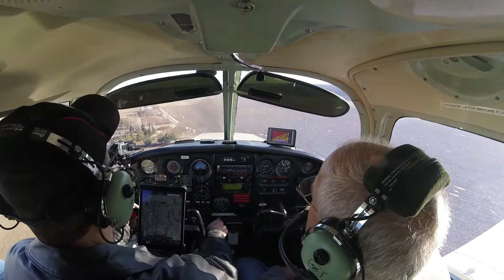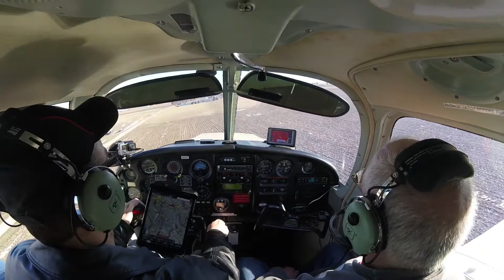Landing in the grass on 03 with high winds out of the east! (42)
We came home from Put in Bay early to avoid the 25mph east wind that were forecast for later in the day. We chose 03 (my first time on this runway) in the grass and over the trees on this 1890' runway. Wind was 070 at 15.